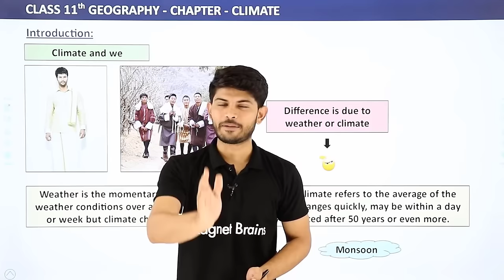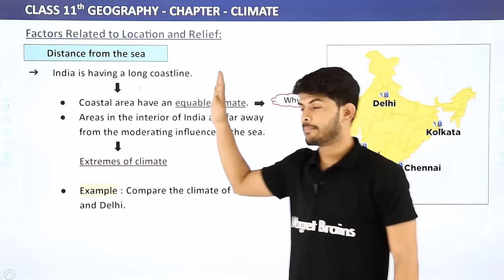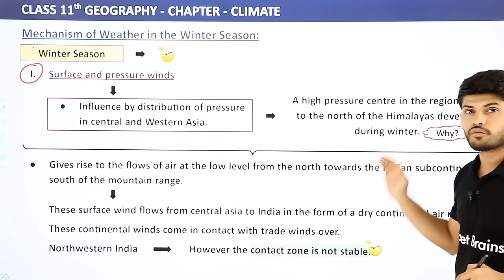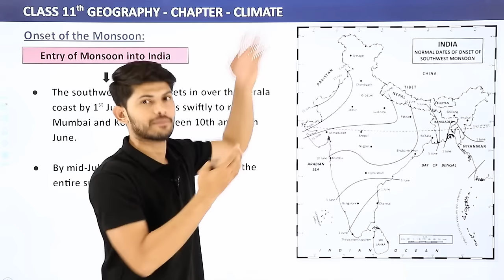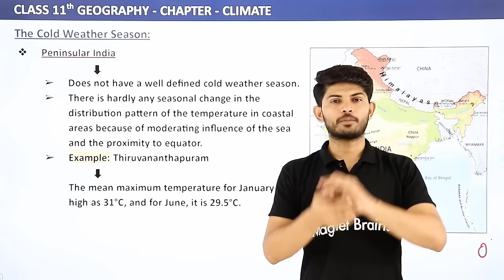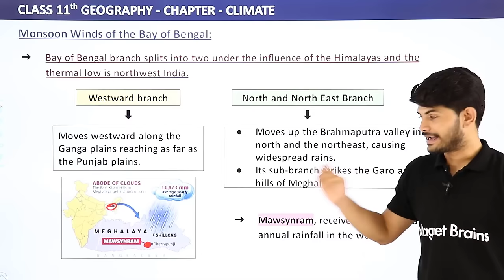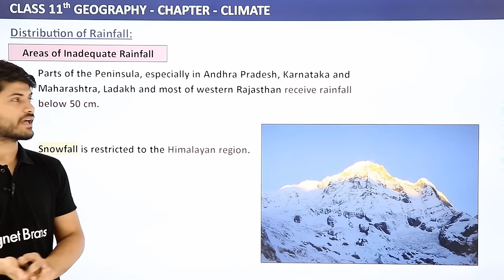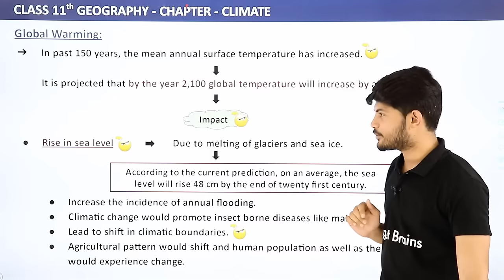Climate Full Chapter Explanation | Class 11 Geography Chapter 4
👉Previous Video:
👉Next Video:

✔️ Class: 11th
✔️ Subject:  Geography
✔️ Chapter: Climate (Chapter 4)
✔️ Topic Name: Climate Full Chapter Explanation | Class 11 Geography Chapter 4
✔️ Topics Covered In This Video (By Digraj sir ): Full Chapter Explanation from Class 11 Geography Chapter 4 Climate.
00:00 Climate Introduction: Full Chapter Explanation
22:02 Unity and Diversity in the Monsoon Climate
37:48 Factors Related to Location and Relief
01:15:31 Factors Related to Air Pressure and Wind
01:37:55 Inter Tropical Convergence Zone (ITCZ)
01:51:17 Mechanism of Weather in the Winter Season
02:21:20 Mechanism of Weather in the Summer Season
02:34:15 The Nature of Indian Monsoon
02:39:40 Onset of the Monsoon
02:52:15 Rain Bearing System and Rainfall Distribution
03:08:16 Break in the Monsoon
03:16:43 El - Nino and the Indian Monsoon
03:27:02 The Cold Weather Season
03:51:40 The Hot Weather Season
04:11:19 Some Famous Local Storm of Hot Weather Season
04:19:04 The Southwest Monsoon Season
04:28:54 Monsoon Winds of the Arabian Sea
04:39:19 Monsoon Winds of the Bay of Bengal
04:49:33 Characteristics of Monsoonal Rainfall
05:04:52 Season of Retreating Monsoon
05:28:56 Traditional Indian Seasons
05:36:11 Distribution of Rainfall
05:44:03 Variability of Rainfall
05:51:47 Climatic Regions of India
06:08:56 Monsoons and the Economic Life in India
06:23:32 Global Warming